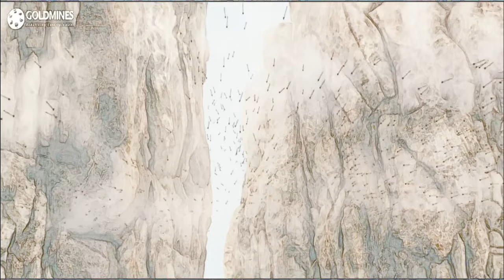1000Year Ancient Kusak fort chakwal choasaiden shah#pakistan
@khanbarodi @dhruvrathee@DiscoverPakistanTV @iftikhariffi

1000 Year Ancient Kusak Fort

The old name of Mount Salt is recorded in the history books as Mount Jod and some
scholars acknowledge Mount Jod as part of Mount Salt from Klarkahar to Tila Jogiyan.  And according to Mahabharata, the Pandavas spent their time during their Exile.
 The Salt Range is located in the Punjab Province of Pakistan and encircles the Pothohar Plateau in the form of a bow. Raja Mill established his government here and made the village of Mallot his capital. After his death, his five sons ruled over different parts of this hill.
 One of his sons was named Jodh who occupied the salt mines of Makhrachha and the area of ​​Makhiala and the others made the areas of Khurra and Kahun their capitals. It is said that Jodh, the son of Raja Mill, ruled here  Founded and built a magnificent fort in the area in the eleventh century AD, known as Kask, and thus the fort is a thousand years old
 Today, the fort is located in Choasidan Shah Tehsil, Chakwal District, Punjab, at a distance of 31 km from Choasidan Shah.  On the way here we come to the beautiful villages of Ratochha and Watli and a beautiful paved single road bites like a snake and leads to the village of Kask.  In Kusak a water pound welcomes the visitors  It is called Bhan in the  local language and is used to store rain water  . On the banks of this pound the beautiful Bohr trees enchant the people. The hill in front of the pond is opposite the village  I see the ruins of a British-era rest house and a centuries-old well with a pond still in operation.  The traces of the fort are clearly visible on the hill in front.

  The village side value is low and the fort can be climbed from here so the wall is built through the mountain as well as the locally found red stone and red clay which contains lime.  The wall has been built on the natural rocks below it are working as a wall and these are natural walls. The walls of the fort have been built with red stone on top of these rocks and thus the height up to these walls is about 270 feet.  The wall is built on the north side of the fort with traces of two gates. It is said that by 1901 the main gate, which was made of wood, was located here.  According to tradition, seventy houses were built for the inhabitants of the fort, which are now buried in trees and bushes. In addition to the houses, two ponds were built for the needs of the people of the fort.
  It is said that Jalaluddin Feroz Shah Khilji attacked this fort in 1290 and then in 1398 Amir Timur attacked the fort.  Until the arrival of Ranjit Singh, one of Raja Mall descendants, Sultan Fateh Muhammad Khan, was the ruler of the area.  In 1810, Maharaja Ranjit Singh tried to conquer the fort. For six months, Ranjit Singh continued the siege of the fort, but despite six months of siege and desperate efforts, he could not conquer it.  The bravery of the Janjua Rajputs can be gauged. Six months later, food and water shortages forced Sultan Muhammad Khan to compromise with Ranjit Singh, and under the agreement Sultan Fateh Muhammad Khan moved to other parts of India and  Many years after his death, his descendants returned to their hometown of Lehar Sultan, a village near Kask.
  A temple is being built on the highest part of the fort which is falling into ruins over time. The temple was inhabited before 1947 but now that the Hindus have migrated to India, there is no one to take care of them.
And now it is very difficult to know which god was worshiped here because there is no idol inside the temple and no picture is visible on the walls of the temple because the paintings on the walls disappear with time. The temple is built on a stone platform, the north side of which is still intact, but the south side is gone, and the south side of the temple building is in a state of disrepair, with cracks in the temple building. Inside the temple there is a window on the south side and a cupboard-like part on the east side which is closed from the back. I think it could be Shiva temple because usually temples of Mahadev i.e. Shiva ji and Mata Parvati are built on Hindu forts. Since this fort is located in the mountains, Mata Parvati, also known as Parbati, is the mother of the mountains. There is also a reason for. There is a forest around this fort and Kask village which is known as Kask forest. The movement of people here is almost non-existent and there is no trace of this temple and fort in this mountainous desert forest. The government of Pakistan has now paid attention to this.ShiveTemple chakwal katas raj saiden shah